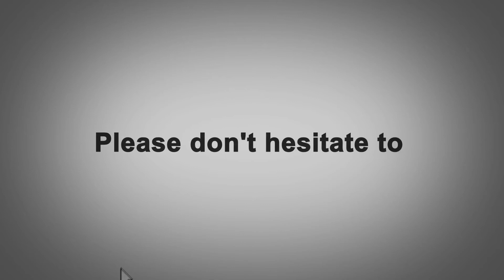KOSHY GEORGE REMAX/Realtor